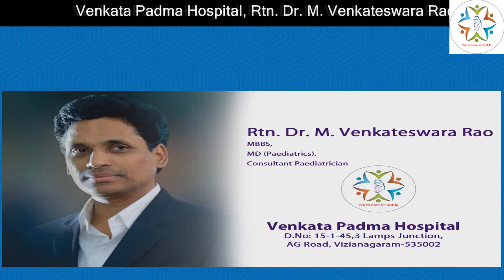Where The New Born Babies Sleep@ By Rtn. Dr.M.Venkateswara Rao